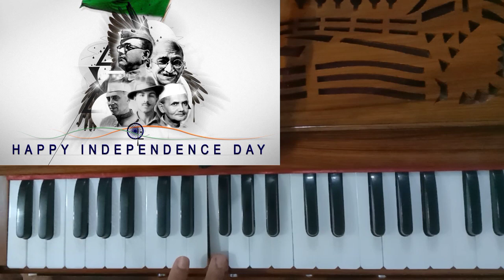Jana Gana Mana National Anthem|Harmonium tutorial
I hope you will enjoy it and support me